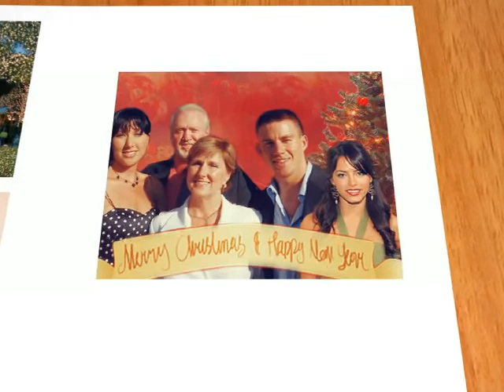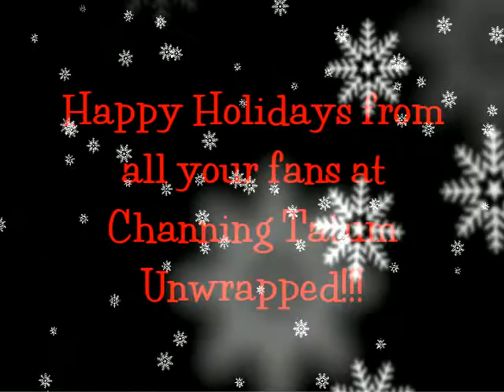CTU's 2008 X-Mas Gift to Channing Tatum & Jenna Dewan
- This is the 2008 video project where Channing Tatum Unwrapped fan club members created graphics to wish Channing Tatum and Jenna Dewan happy holidays.